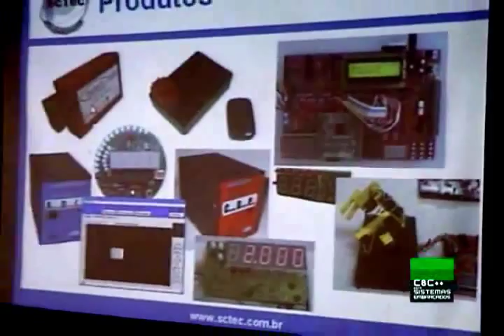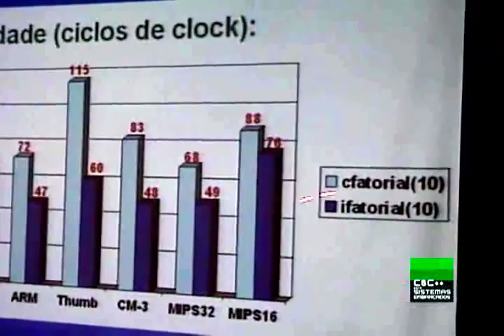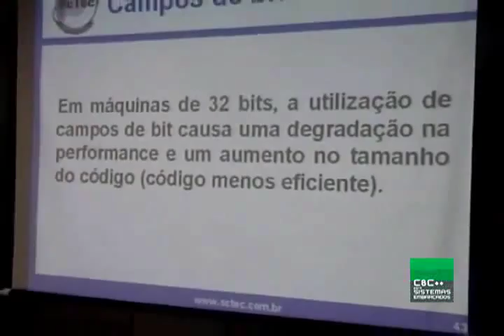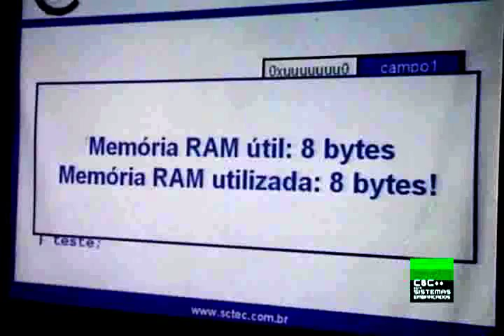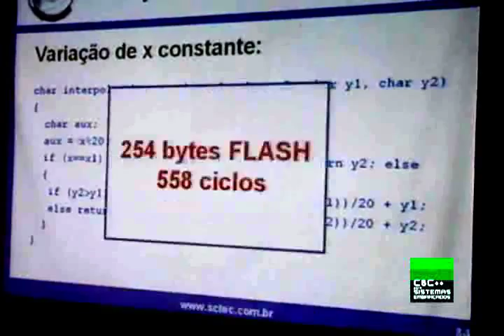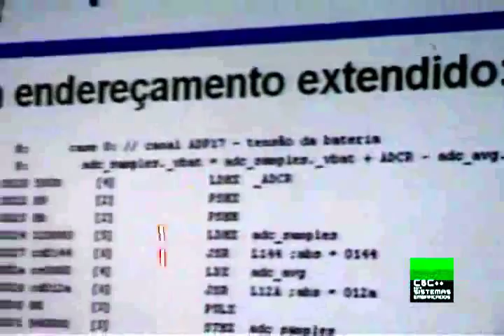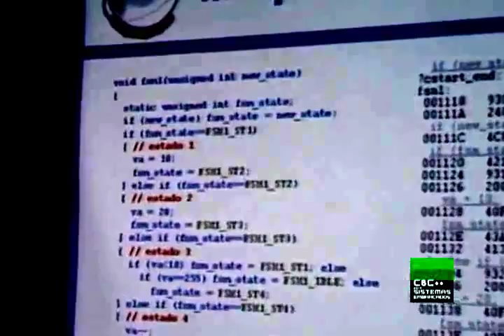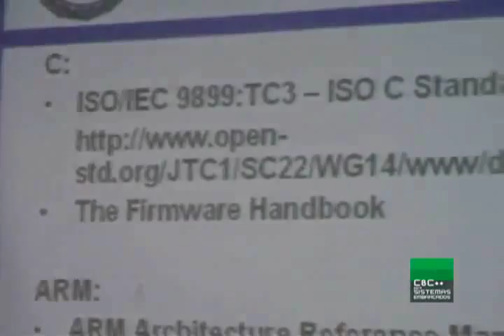ISPCCPPSE Otimização de Código C para Sistemas Embarcados - Fábio Pereira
I Seminário Programação C&C++ para Sistemas Embarcados

Realizado pelo Embarcados, Comunidade C&C++ Brasil e Tempo Real Eventos, no dia 8 de Novembro de 2008.

Palestra Otimização de Código C para Sistemas Embarcados com Fábio Pereira.